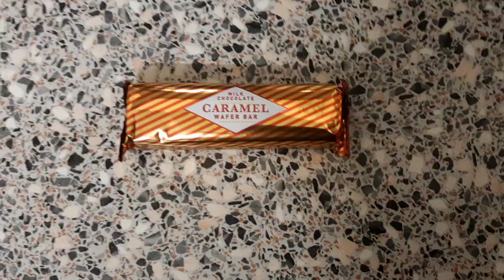30th July '23 food log (Part 2/2): Tablet recording due to exporting video on phone